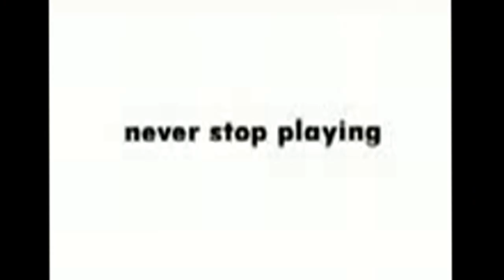ЕКСТРИМ ПРЫЖОК НА НИВЕ ВАЗ 2121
чуваки обкуреный пробуют перевернуть авто